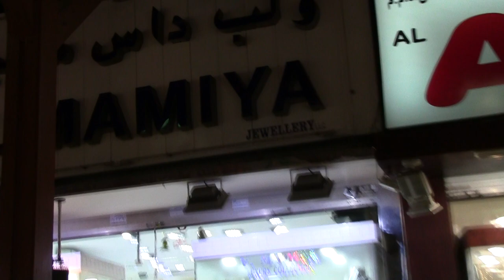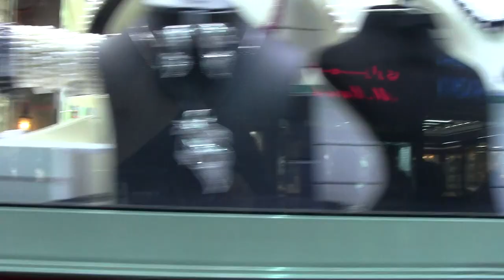Dubai Gold Souk (Bazaar)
Walking around the Gold Souk in Dubai U.A.E. The store owners don't want you to take pictures or video so I had to move along quickly. I'm sorry about the fast pace of the video and not staying on shots longer but I couldn't linker too long.